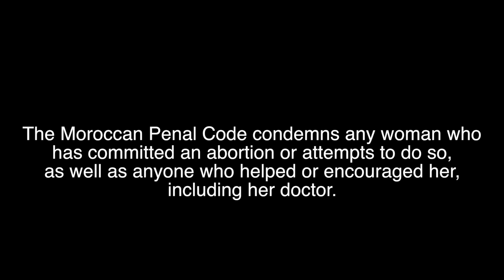Labyrinth Installation Performance by Chaymae Lougmani